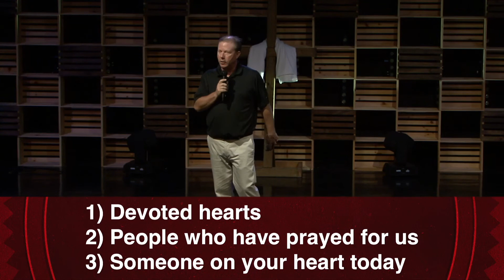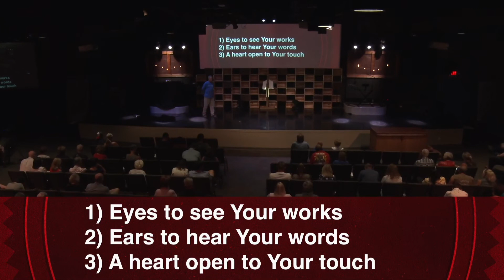Pray, Wait, Thank - Tom Noblitt (Arnold Campus) - 7/04/21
Tom Noblitt - July 4, 2021 - Arnold Campus